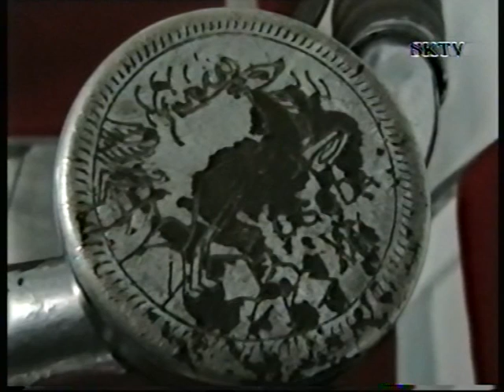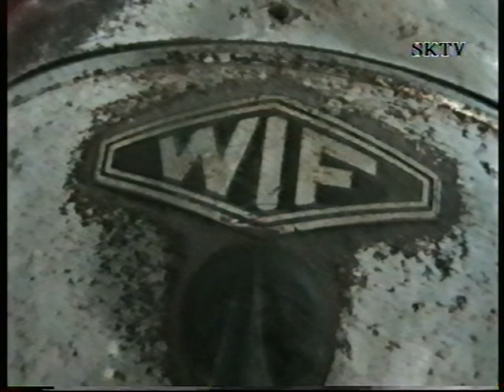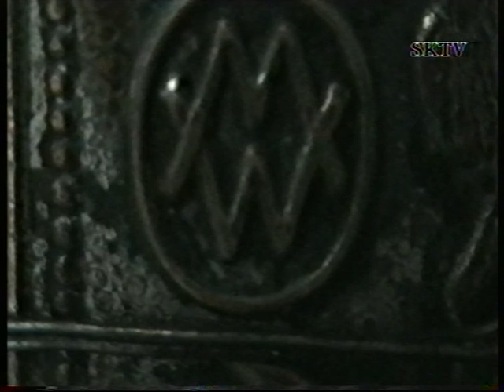Díjátadó a Féja Géza közösségi Házban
Téma: Az Év veterán kerékpárja 2012
Videót készítette: Szilvási József
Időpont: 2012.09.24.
Helyszín: Féja Géza Közösségi ház, Esztergom-Kertváros